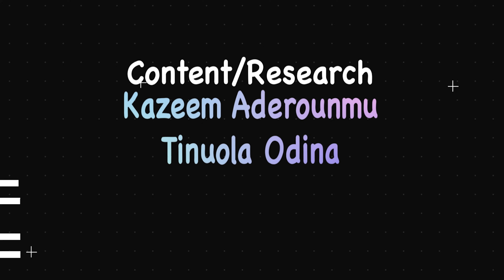THE RUMOR OF ME DATING MR MACARONI IS NOT TRUE, HE IS MY BOSS... KEMZ MAMA [MUMMY WA]